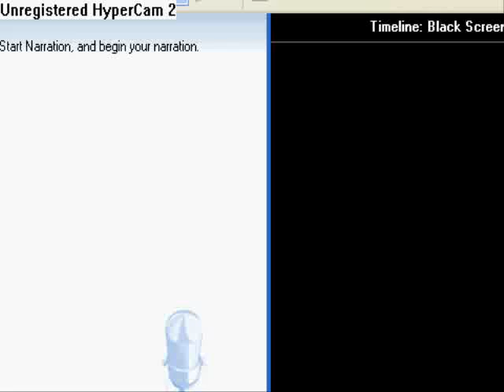Kirby Nightmare in Dreamland part 1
YEAH KIRBEHH!!!